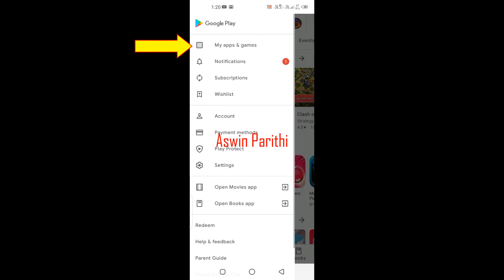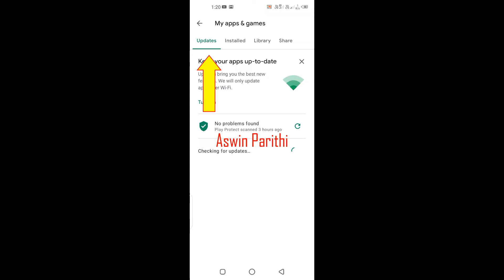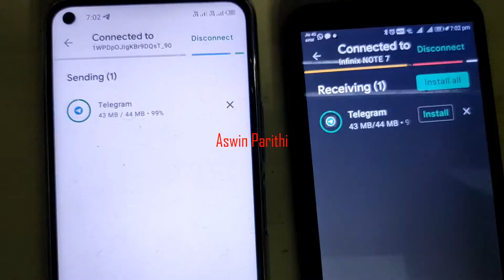How to Send & Receive Apps using Google Play Store on Android without Internet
Hi Nanbaas,

In This Video, I explained How to Send & Receive Apps using Google Play Store on Android without Internet | Play store new features

Category : - EDUCATION